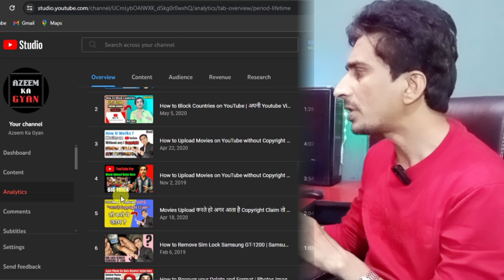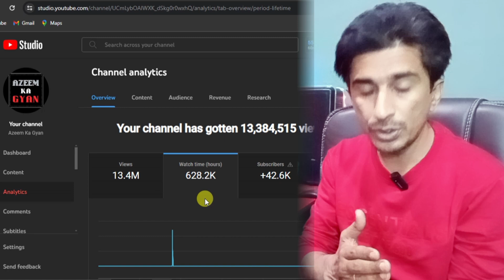Life Time Non Drop Watch Time | Such Watch Time Never Decreases | Watch Time Decrease Kyo Hota Hai